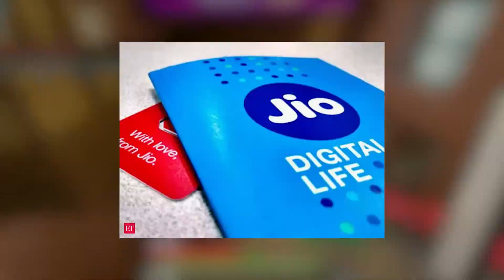Reasons why Minecraft is so popular in India (February 2022)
Welcome to Zesty Craft!

Today's video will explain why Minecraft is such a popular game in India. India is one of the most populated Countries in the world, so there is no surprise that even a small number of gamers in India playing Minecraft would account for a large portion of total Minecraft players but I bet you didn't know these other reason why it is so popular.

Check out some previous Zesty Craft videos below!